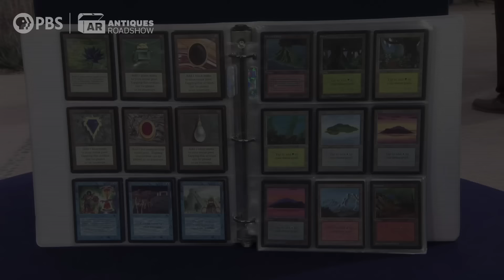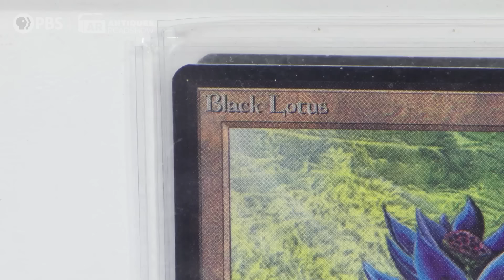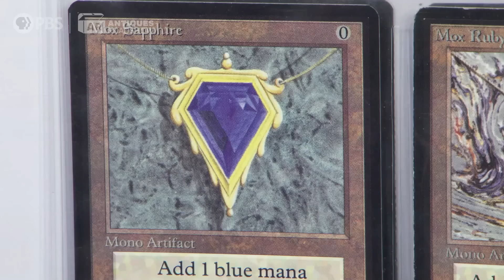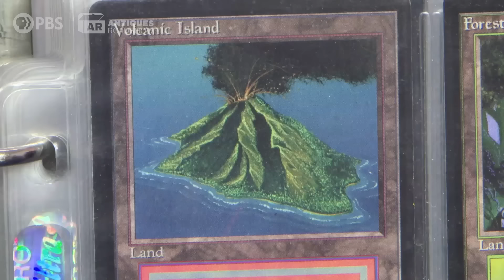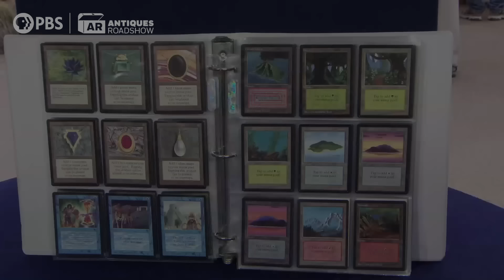1993 "Magic: The Gathering" Beta Cards | Best Moment | ANTIQUES ROADSHOW | PBS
"In the marketplace, this is hotter than fire." Watch Travis Landry appraise 1993 "Magic: The Gathering" beta cards, in Desert Botanical Garden, Hour 1.

See more Season 24 Best Moments and stream full episodes

ANTIQUES ROADSHOW airs Mondays at 8/7C PM & 9/8C PM on PBS.